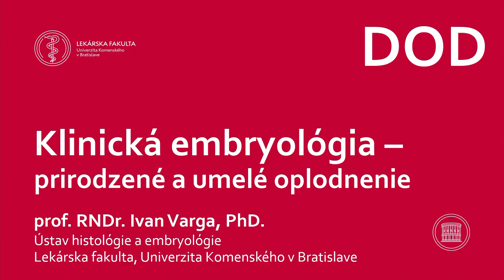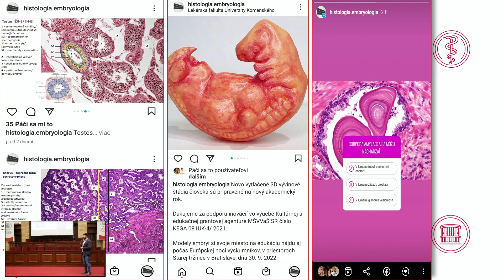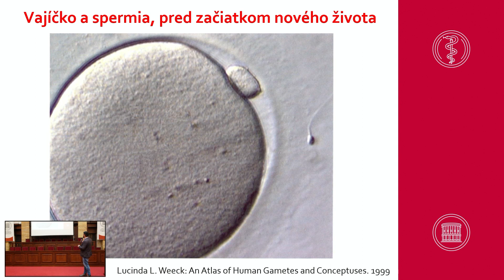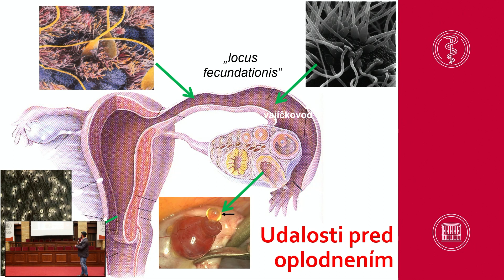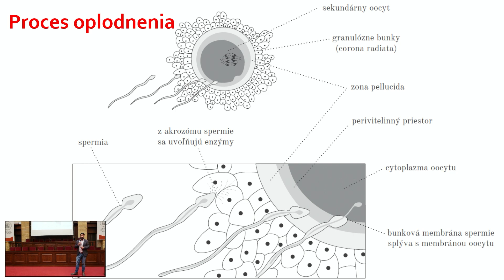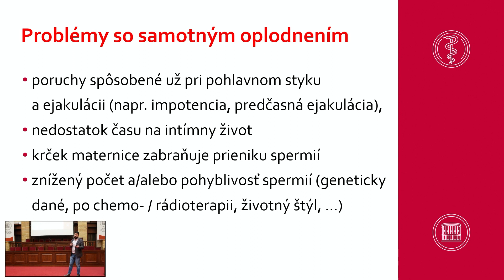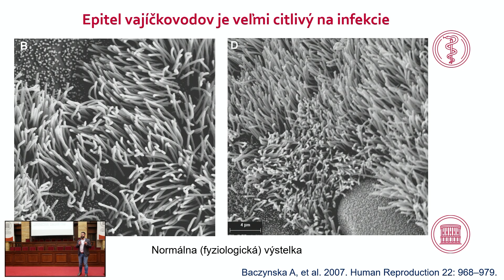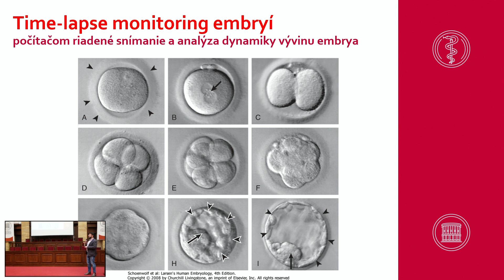Ivan Varga, Klinická embryológia – prirodzené a umelé oplodnenie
Embryológia človeka je základný medicínsky odbor, ktorý sa vyučuje v 1. a 2. ročníku štúdia študijných programov všeobecné aj zubné lekárstvo. 👨‍⚕️ Embryológia sa zaoberá vnútromaternicovým vývinom človeka od oplodnenia po pôrod, a na jej podklade možno porozumieť nie len zákonitostiam reprodukcie človeka, ale aj vzniku vrodených chýb. Na prednáške nám Ivan Varga z Lekárska fakulta Univerzity Komenského opisuje dej, ktorý sa spája so začiatkom vývinu nového jedinca - oplodnenie - a to za normálnych podmienok, ako aj o možnostiach súčasnej reprodukčnej medicíny. Tá pomáha neplodným párom splodiť potomka aj za pomoci in vitro fertilizácie ("oplodnenie v skúmavke").

prof. RNDr. Ivan Varga, PhD. et PhD., LF UK